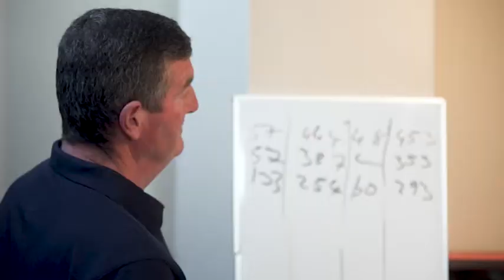Maughan's Pub, Crossmolina, Co.Mayo: An Evening of Traditional Irish Music, Song, and Dance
Maughan's Pub, Crossmolina: A Hub of Traditional Irish Music, Set Dancing, and Songs in Mayo's Vibrant Community